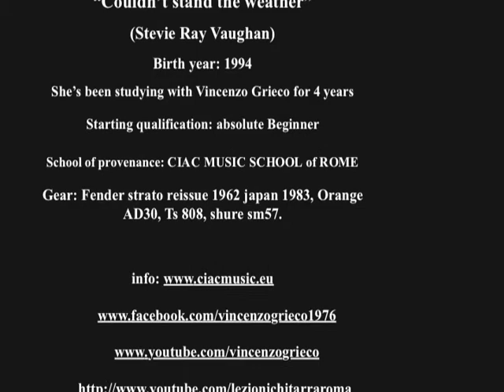Alexandra Maiolo "Couldn't Stand the Weather" S.R.V. (allievi di V.Grieco)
Alexandra Maiolo: "Couldn't stand the weather" (Stevie Ray Vaughan)

Classe 1994,
Studia con Vincenzo Grieco da 4 anni,
Preparazione di partenza : principiante,
Scuola di provenienza : CIAC MUSIC SCHOOL di ROMA
Strumentazione: Fender Strato reissue 62 japan 1983, Orange AD30,TS 808, shure sm57.

Questo Video è stato registrato presso lo studio di Vincenzo Grieco nel Luglio del 2011.